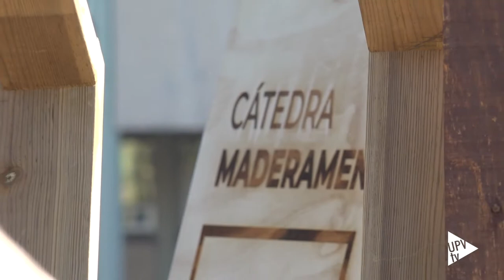Balcón telescópico - Noticia @UPVTV, 18-11-2021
Durante el confinamiento fueron fundamentales en las viviendas. Pero no todas lo tienen… hasta ahora. Un equipo de estudiantes de Arquitectura de la UPV ha diseño y construido un balcón telescópico de quita y pon que puede adherirse a las fachadas de edificios que no disponen de este espacio.